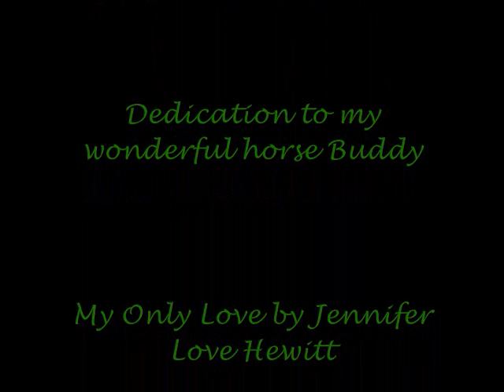My One True Love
This is a dedication to the love of my life Buddy.  Buddy is an ex-sulky race horse. He is a 24 year old, red bay, 16.1 hh Standardbred gelding.  He is an absolute sweet heart and most people who have met him call him a dog because his personality is so sweet and loving.  Buddy recognizes my truck so when I pull into the farm he nickers and comes running over to say hi.  I love this guy with all of my heart and soul!

I am sad to say that Buddy has passed away. He was taken by colic. We did everything we could everything we could to save him but his pain was too great. RIP my best friend

Song: My Only Love
Artist: Jennifer Love Hewitt